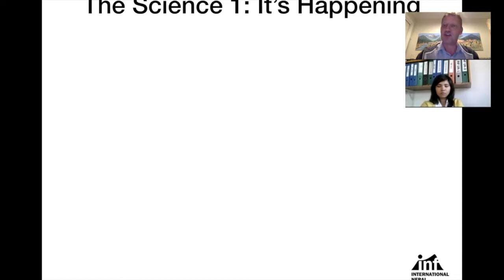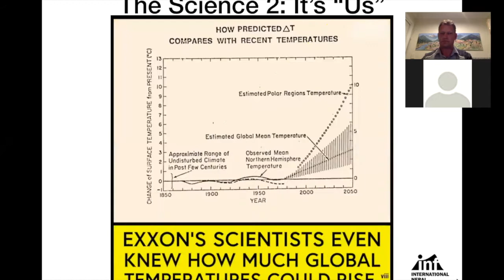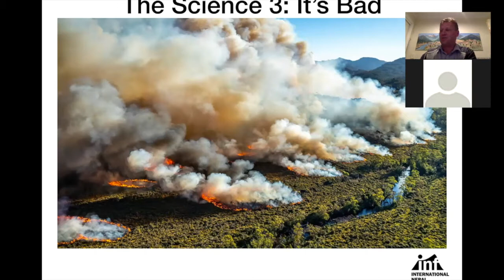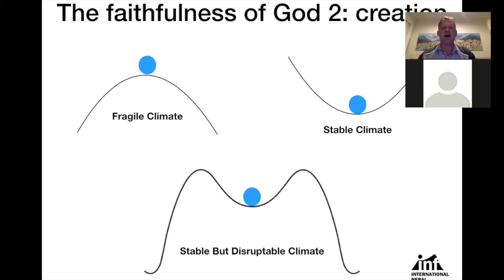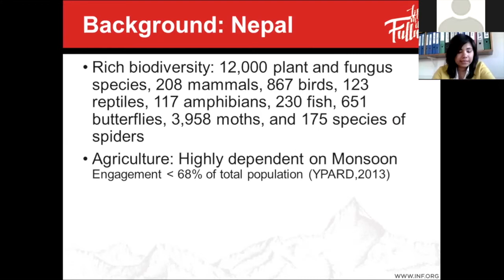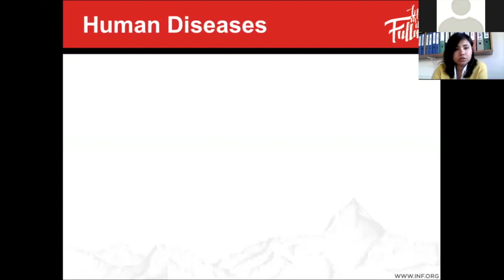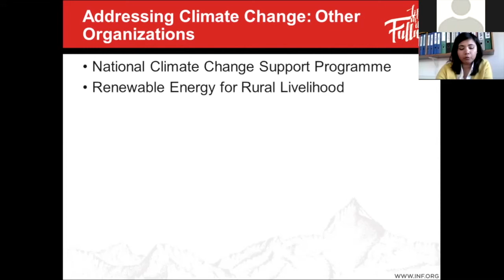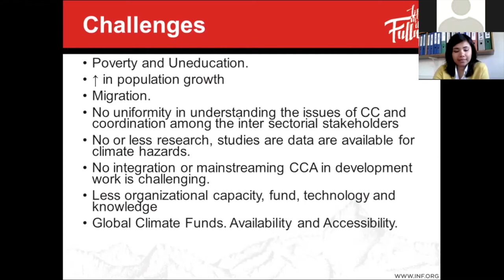Climate Change for Christians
INF Webinar – Climate Change for Christians

INF Australia CEO, Ben Thurley and INF Nepal Climate Change Adaptation Technical Officer, Sahara Mishra, discuss science, theology and impacts of climate change in Nepal

for additional resources from this webinar